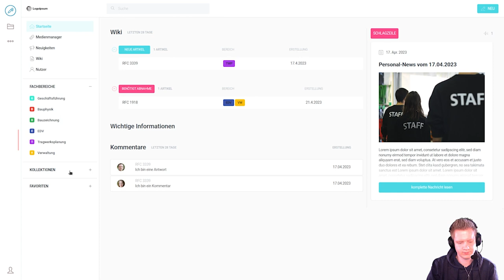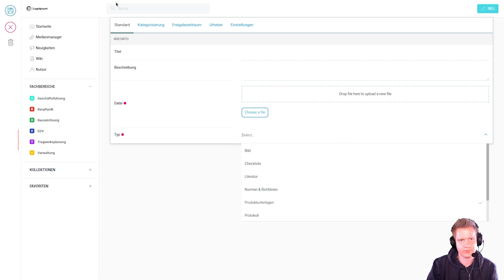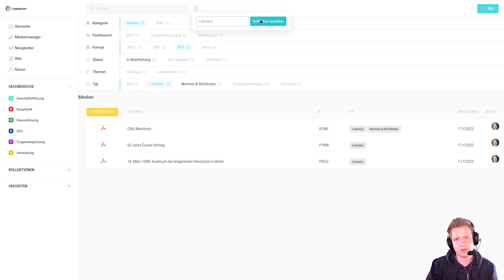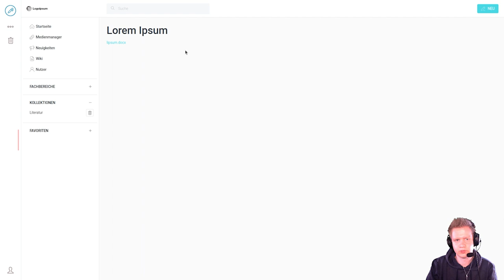Plone Intranet Case Study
Jörg Zell and Mike Kühnapfel present a case study about an intranet built on Plone 6 using Volto frontend. Talk is in German.